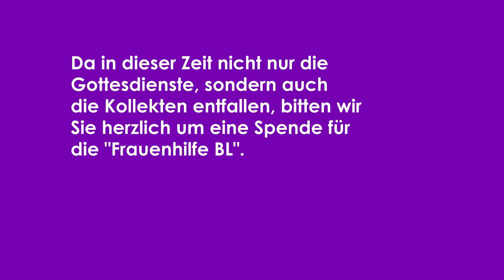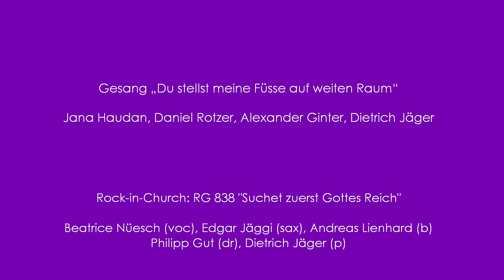Predigt zum 3. Mai 2020 Dietrich Jäger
Pfr. Dietrich Jäger predigt über Psalm 31,8-11: Du stellst meine Füsse auf weiten Raum. Gerade in der jetzigen Corona-Zeit fällt es uns manchmal schwer, den weiten Raum noch zu sehen, da oft Enge, das Begegnungsverbot und das sozial distancing unseren Alltag prägen.
Es ist der Sonntag, an dem in Ettingen Konfirmation gewesen wäre. Deshalb sind auch Konfirmandinnen und Konfirmanden ganz persönlich angesprochen. Zu hören sind Lieder der Kirchenband Rock-in-Church und ein ganz besonderer Kanon zum Psalmvers.